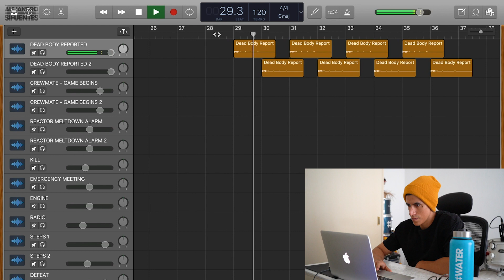I created an AMONG US theme SONG!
I decided that I wanted to share with you the process of how I built my own Among Us theme song by just using Amon Us sound effects!

💽 Get your music on Spotify, iTunes, TikTok, YouTube and more!

📱 Let’s connect!